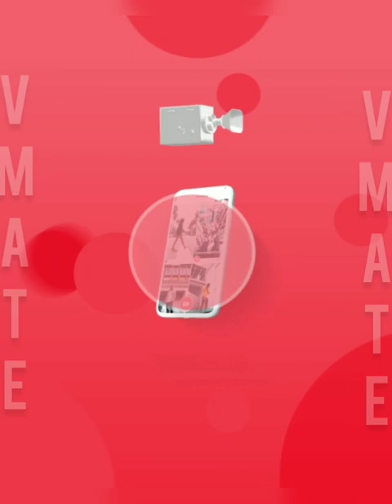New Odia Comedy Trending🔥 Vmate Videos || Latest Funny😝 Tiktok Videos || Vmate Videos 9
Agar aapko Sunny Leone ke saath romantic dinner karna hai toh Download kijiye
Accept her new year video call & one lucky winner will get a chance to have sweet date with Sunny Leone.

Shoot videos on VMate and invite your friends to gift you, you can win money for sure!